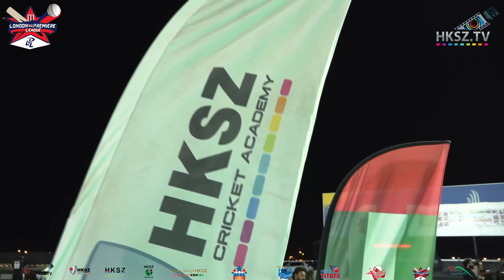DUBAI KNIGHTS VS SEVEN DISTRICTS HIGHLIGHTS 17 JUNE 2022